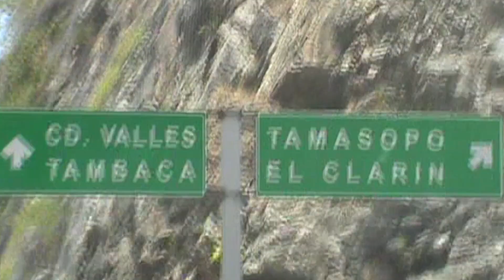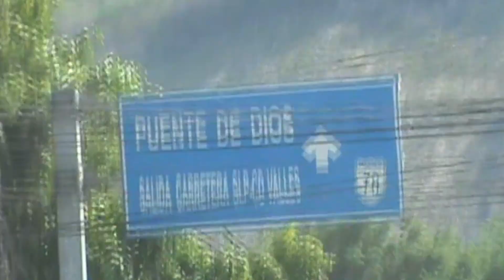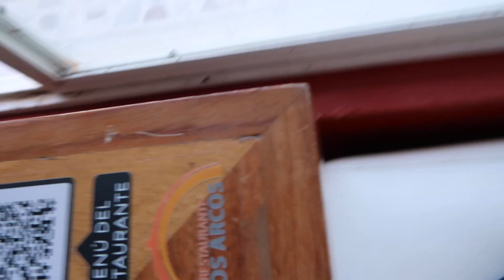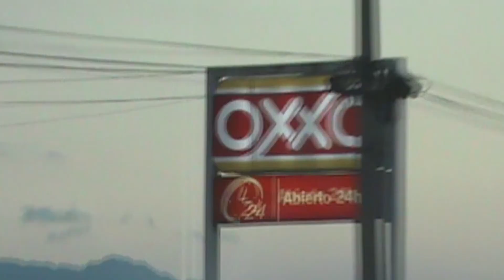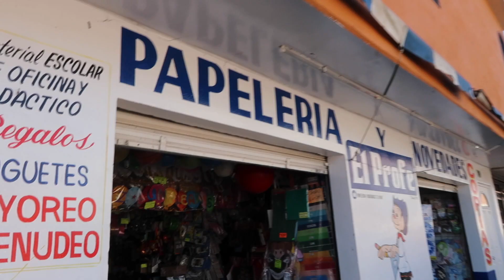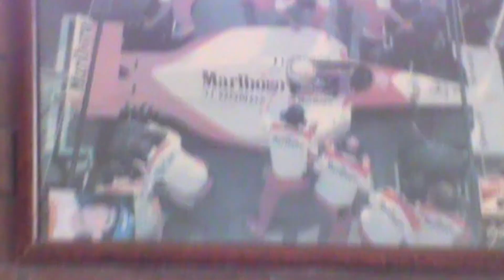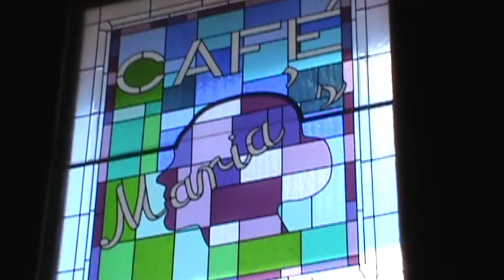going to the WATERFALLS in mexico ! | video diary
come with me to las cascadas de tamasopo !

this is the last part to the mexico vlogs, hope you have enjoyed the cutesy footage from my trip over there ;D more vids to come hopefully soon so stayed tuned for more !

music credits do not belong to me !

mexico vlog san luis potosi summer 2024 las cascadas de tamasopo camcorder vacation rio verde

hug trees :3